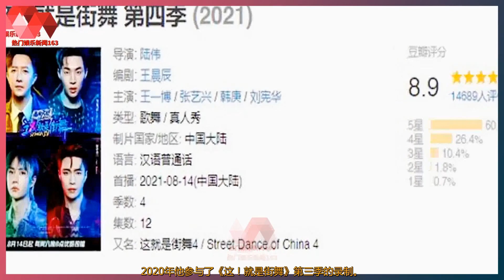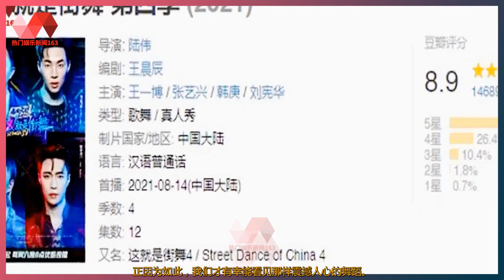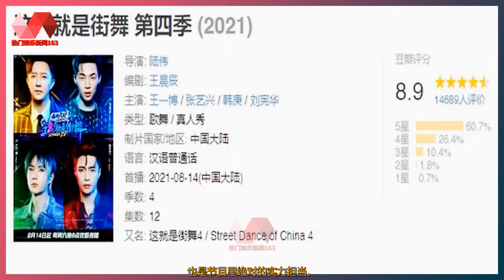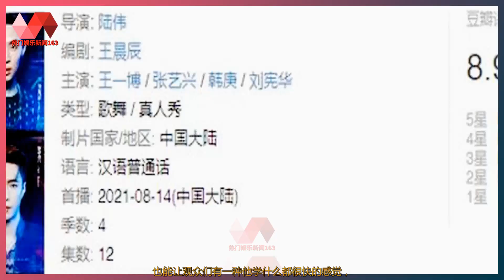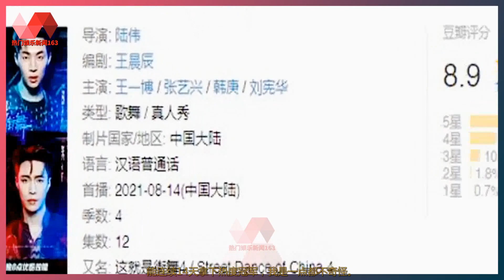看到张艺兴、王一博都这么“玩命”，这档综艺能夺冠也就不奇怪了. | 王一博 - 热门娱乐新闻163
热门娱乐新闻163 01/09/21: 看到张艺兴、王一博都这么“玩命”，这档综艺能夺冠也就不奇怪了. :  看到张艺兴、王一博都这么“玩命”，这档综艺能夺冠也就不奇怪了.  他们的优秀大家都能看见，不需要解释  很多人对于王一博的成名路也许还停留在《天天向上》  和《陈情令》的蓝湛一角上，代表作品不多，  走的是纯偶像派路线，说到底还是个综艺咖，  但其实王一博参加娱乐性的节目还是比较少的，  近年一心专注于自己的爱好与演艺事业。  没有急于求生，而是不断沉淀提升自己。  2020年他参与了《这！就是街舞》第三季的录制。  作为一档需要用实力说话的舞蹈竞技类节目，  王一博空降到此担任队长也曾遭受过质疑，  更与韩庚、黄子韬等老队长作比较，  被网友们“捧高踩低”的行为维持了将近5期之久，  对此王一博没有做出任何评论。  不说废话，只用行动回应。  其实，王一博就是出身于街舞圈子的，  只不过在后来的演艺事业上小